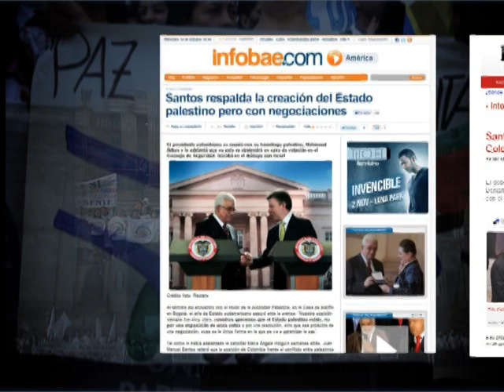Paz en Tierra Santa - Bogotá, Colombia - Concentración en Plaza de Bolívar | EMAP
El 11 de octubre de 2011, voluntarios de la campaña "Alcemos nuestra voz: Paz en Tierra Santa" se concentraron para expresar su clamor por la paz en el medio oriente. Manifestación que se dio a raíz de la visita del Presidente de la Autoridad Nacional Palestina, Mahmud Abbas, a Colombia.

Peace in the Holy Land Demonstration at Plaza de Bolivar in Bogota,
Colombia

October 11th, 2011, volunteers of the campaign "Raise our voices: Peace in Holy Land" concentrated in expressing their cry for peace in the middle east. Manifestation that occured because of  the visit of the National Palestinian Authority, Mahmud Abbas, to Colombia.